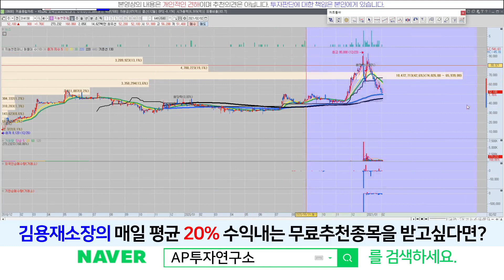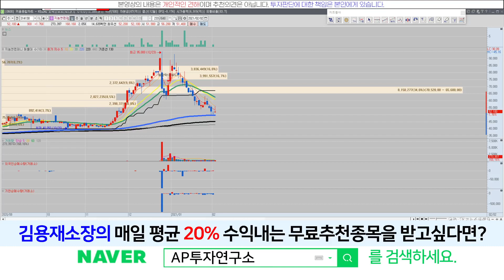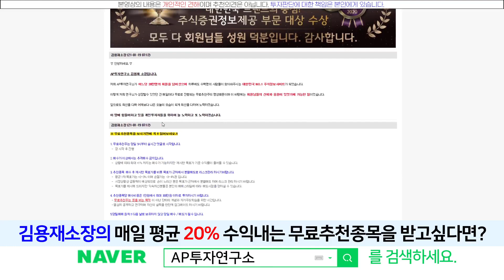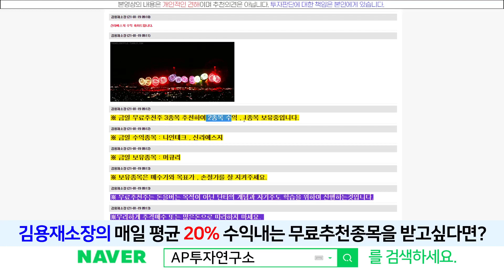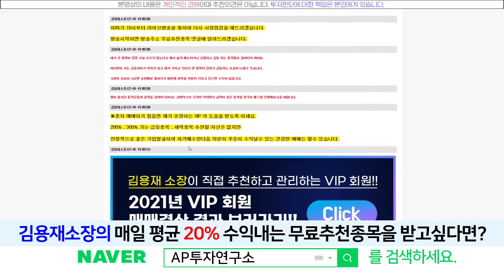지놈앤컴퍼니(314130) - 윗꼬리가 달리는 매물대가 계속해서 출연 할 것 입니다.